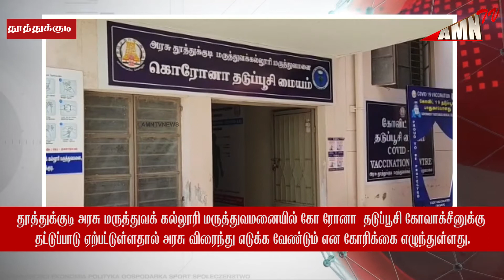தூத்துக்குடி அரசு மருத்துவமனையில் கோ ரோனா தடுப்பூசி கோவாக்சீனுக்கு தட்டுப்பாடு